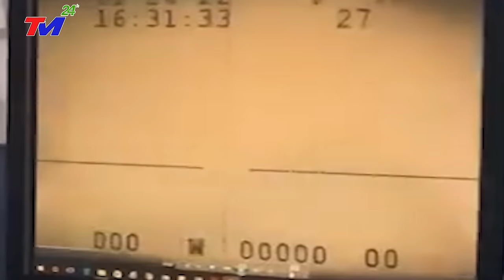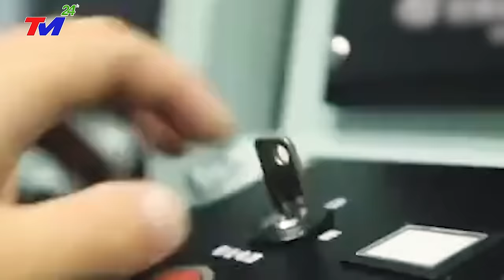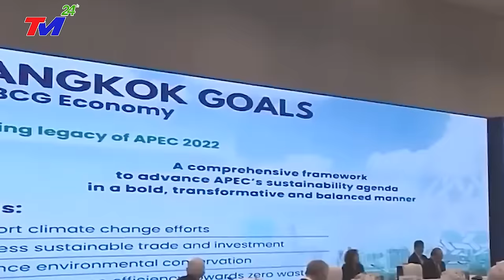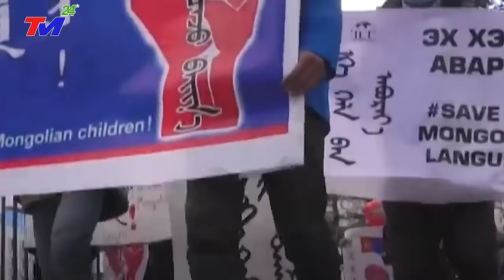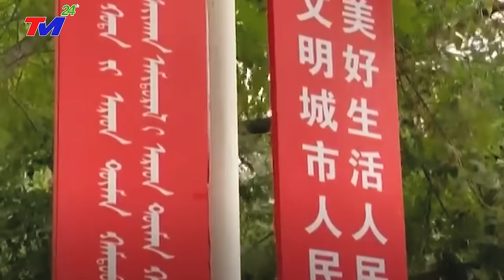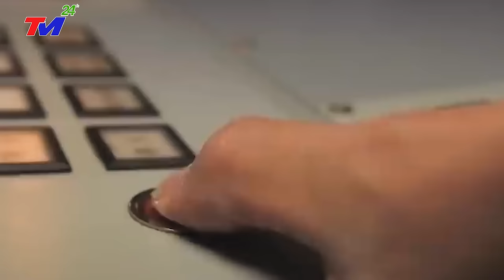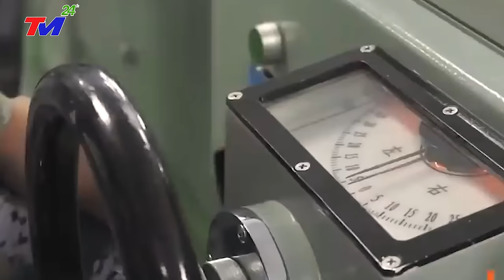TIN KHẨN CẤP 3/12: LỞ ĐẤT như "SÓNG THẦN" chôn vùi mỏ NGỌC BÍCH ở Trung Quốc, hơn 110 người chết